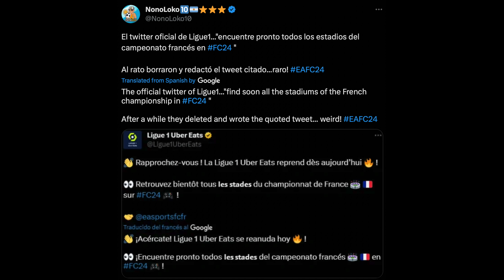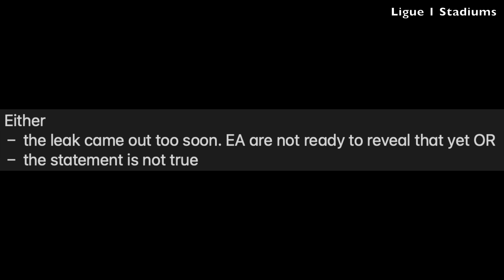NEW EA SPORTS FC 24 LEAKS & NEWS ✅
Today i go over the latest news and leaks for EA Sports FC 24.

Thank you to my channel members for your support: Cristian